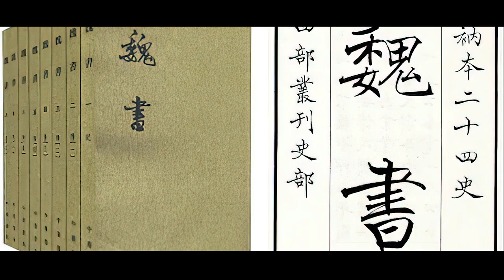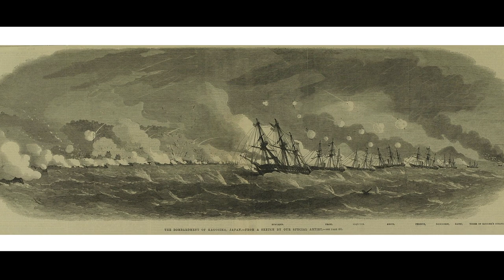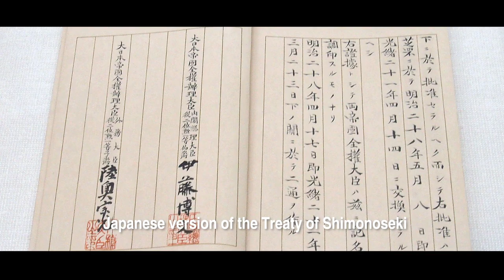30 minutes, Let you know the history of Japan【From 10,000 B.C. to the present】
In thirty minutes you can learn about the entire history of Japan, from the Stone Age to the present day, the predecessors of Tokyo, the origins of the samurai, and the stories of the heroes of the legendary Japanese Warring States period.

MUSIC

author：Juan Sánchez

Legend of Chu and Han 2012

Hana no ran
TV Series

Sekigahara
2017